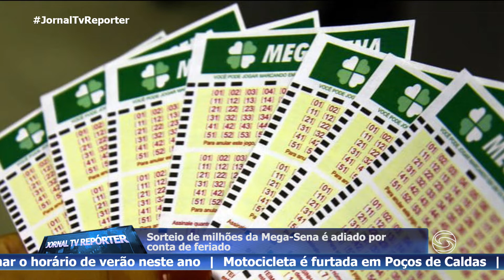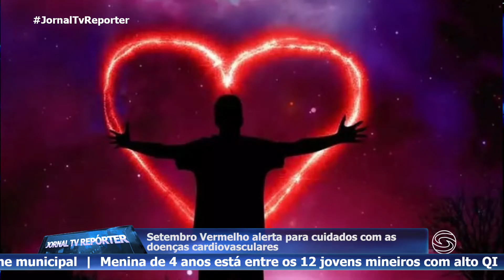Jornal Tv Repórter - Notícias de Carmo do Rio Claro e região - 08/09/2022